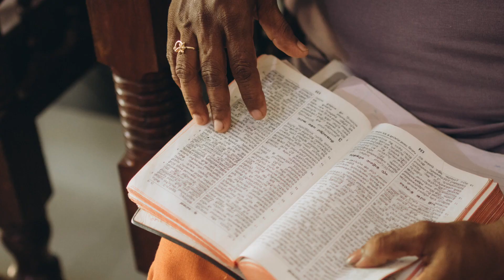🇱🇰 Sri Lanka - Remote Working Mission Feedback - Jean & Kara 🇱🇰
Check out this feedback from Jean & Kara Brummer's first month in Sri Lanka! They share some highs and lows, and what they see God doing in that beautiful nation.

They've been busy 😅 Preaching, praying, riding hundreds of kilometres on a scooter, connecting with other believers, and sharing the Good News of Jesus.

This Friday, a mission team from Shofar George will join them for 10 days. Please keep praying for Jean & Kara and the team!